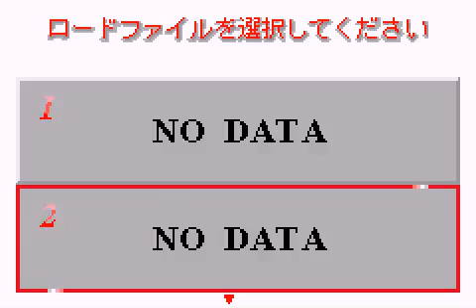[Game Boy Advance] World Advance Soccer - Road to Win - Version Japon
Test du jeu World Advance Soccer - Road to Win - Version Japon (code AGB-AASJ-JPN) sur Game Boy Advance.